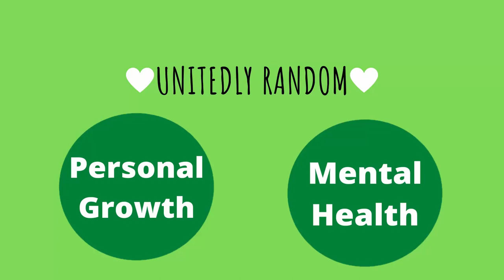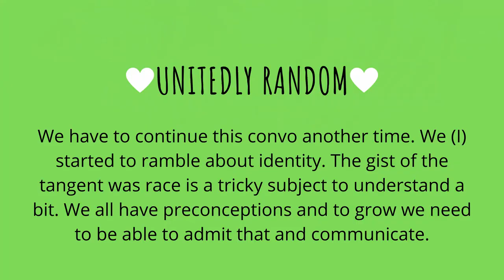The Making of Our Full Moon RITUAL (Newlyweds- We tried)🔮😜😜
Hey Jones Bones. It's your girl Alia aka Unitedly Random and me and the hubby decided we should take more opportunities to be great. Why ignore a perfectly good moon? Lets cleanse our space and elevate ourselves higher and higher.

My instagram is Unitedly_Random.
My facebook page is unitedlyrandom.

You do not have to pay... I might get a dollar. Positive vibes.